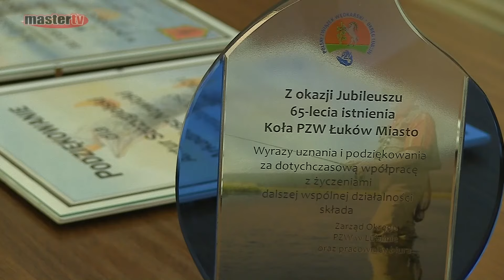MASTER TV ŁUKÓW - Jubileusz PZW koło Łuków Miasto